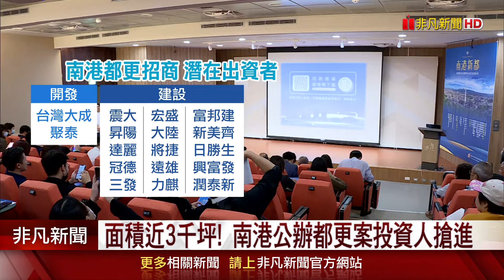面積3千坪！南港公辦都更案逾30廠商"有興趣" 模擬選屋住戶達97% 全案總價150億｜非凡財經新聞｜20241105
台北市東、西區都出現大面積都更，準備翻轉老城區景色！「南港新都公辦都更案」今（5）天舉辦招商說明會，因為基地面積高達3千坪，而且準備從「第二種工業用地」，變更成「產業生活特定專用區」，吸引超過30家潛在投資人報名參加。